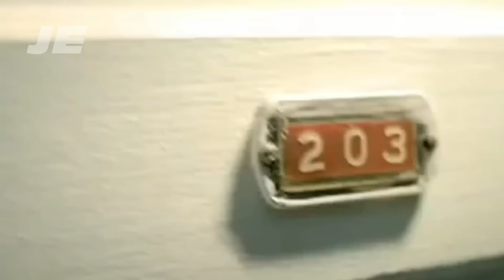Tego Calderon, Julio Voltio - Guasa Guasa 2023 (Video Oficial)